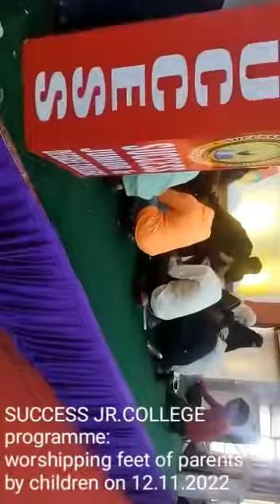November 13, 2022